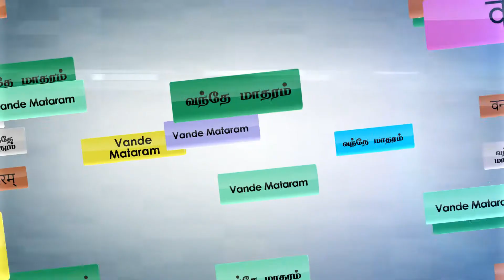Original Complete Full Vande Mataram with Lyrics. Azadi ka Amrit Mahotsav!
Complete Full Vande Mataram as sung,  Rendered, originally!

Recorded at Surang Studio
Thanks to
Dilruba : Saroja
Percussions : Vikram Rozario
Recording Engineers : Sendhil, Rasool
Director of Photography
Edited by : Vignesh

Vande Maataram… Vande Maataram
Sujalaam Suphalaam Malayaja Sheetalaam
Sasyashyaamalaam Maataram
Vande Maataram…
Shubhrajyothsnaa Pulakith Yaamineem
Pullakusumitha Drumadhala Shobhineem
Suhaasineem Sumadhura Bhaashineem
Sukhadhaam Varadhaam Maataram… Vande Maataram
Sapta Koti Kanta Kalakala Ninaadhakaraale
dvisapta Koti Bhujair Dhrutha Kharakarvaale…
ke bole maa tumi abale
Bahubala Dhaarineem Namaami Thaarineem
Ripudhalavaarineem Maataram…
Vande Maataram…
Thumi Vidyaa Thumi Dharma, Thumi Hridi Thumi Marma
Thvam Hi Praanaah Shareere…
Baahuthe Thumi Maa Shakthi… Hridhaye Thumi Maa Bhakti
Tho Maarai Prathimaa Gadi… Mandhire Mandhire
Vande Maataram…
Thvam Hi Durgaa Dashapraharana Dhaarinee
Kamalaa Kamaladhala Vihaarinee…
Vaanee Vidyaadaayinee… Namaami Thvaam
Namaami Kamalaam Amalaam Athulaam
Sujalaam Suphalaam Maataram
Vande Maataram…
Shyaamalaam Saralaam Sushmithaam Bhooshithaam
Dharaneen Bharaneen Maataram
Vande Maataram…

वन्दे मातरम्
सुजलां सुफलां मलयजशीतलाम्
शस्यशामलां मातरम् ।
शुभ्रज्योत्स्नापुलकितयामिनीं
फुल्लकुसुमितद्रुमदलशोभिनीं
सुहासिनीं सुमधुर भाषिणीं
सुखदां वरदां मातरम् ।। १ ।। वन्दे मातरम् ।
सप्त-कोटि-कण्ठ-कल-कल-निनाद-कराले
द्वि सप्त कोटि-भुजैर्धृत-खरकरवाले,
के बोले मा  तुमी अबले
बहुबलधारिणीं नमामि तारिणीं
रिपुदलवारिणीं मातरम् ।। २ ।। वन्दे मातरम् ।
तुमि विद्या, तुमि धर्म तुमि हृदि,
तुमि मर्म त्वं हि प्राणा: शरीरे
बाहुते तुमि मा शक्ति,
हृदये तुमि मा भक्ति,
तोमारई प्रतिमा गडि मन्दिरे-मन्दिरे मातरम् ।। ३ ।।वन्दे मातरम् ।
त्वं हि दुर्गा दशप्रहरणधारिणी
कमला कमलदलविहारिणी वाणी विद्यादायिनी,
नमामि त्वाम् नमामि कमलां
अमलां अतुलां सुजलां सुफलां मातरम् ।। ४ ।। वन्दे मातरम् ।
श्यामलां सरलां सुस्मितां  भूषितां
धरणीं भरणीं मातरम् ।। ५ ।। वन्दे मातरम् ।।